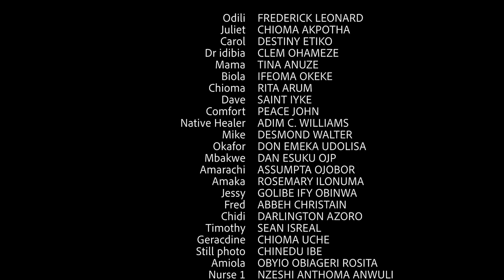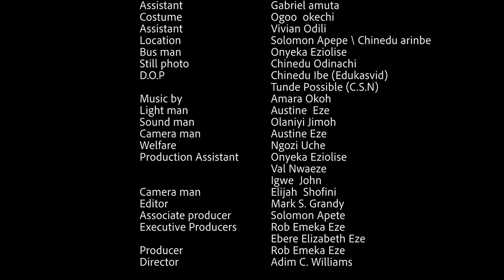THE DAY I MET MY WIFE (New 2023) - Frederick Leonard & Peggy Ovire Nollywood Nigeria Movie